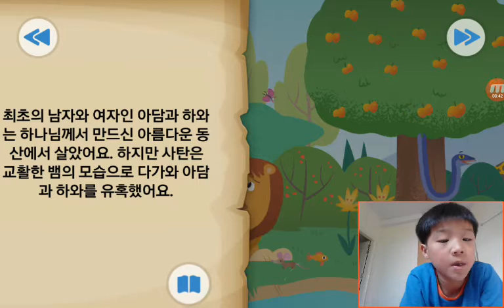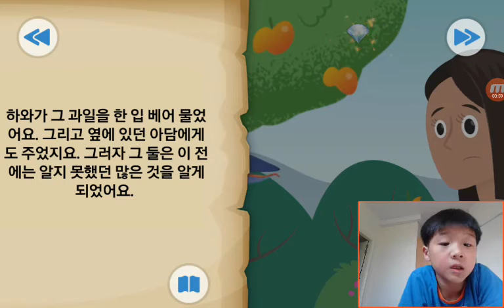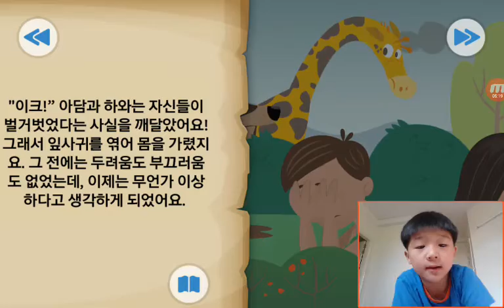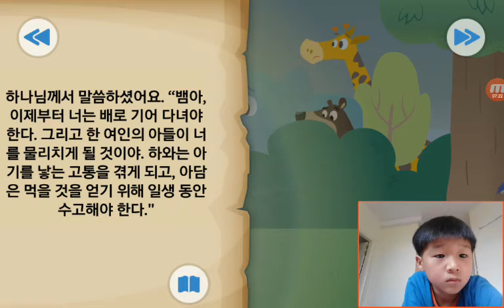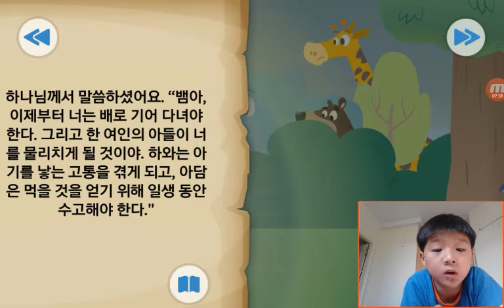‹Kids›Soo：Wonderful Bible Story‹성경이야기›– 첫번째 죄